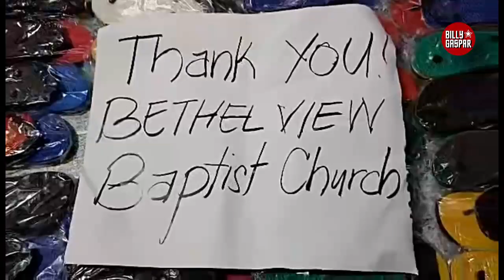FREE SLIPPERS FOR KIDS l WALANG KASING SAYA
The only source of true happiness is the Lord.  All of the things you receive in your life that give you happiness are because you believe in God.

“Rejoice in the Lord always. Again I will say, rejoice!”  Philippians 4:4